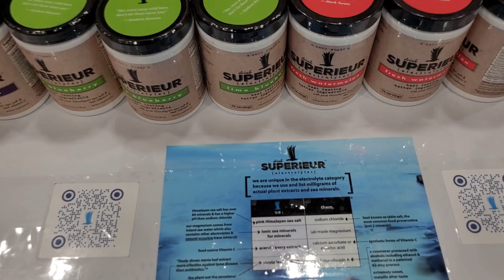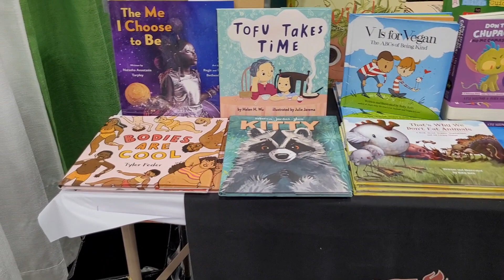VLOGMAS DAY 5 2022 - Atlanta Vegfest 2022 | Natural Nasheka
♡ LYFT - NASHEKA34819 - New Users only
♡ IBOTTA - Get $10 FREE when you sign up with my code "dalmywa"

Natural Nasheka is a participant in the Amazon Services LLC Associates Program, an affiliate advertising program designed to provide a means for sites to earn advertising fees by advertising and linking to amazon.com.